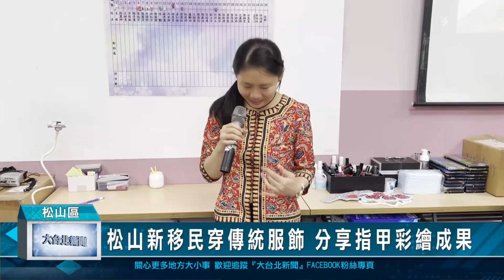松山新移民穿傳統服飾 分享指甲彩繪成果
為了豐富新移民朋友的學習經驗，松山區公所每年都會規劃不同主題的新移民課程，今年和育達高中合作開設指甲彩繪專班，吸引來自中國、緬甸、泰國等地的新移民報名，每位學員上完課後都說收穫滿滿，結業式這天還特別穿上傳統服飾，分享自己的美甲創作。